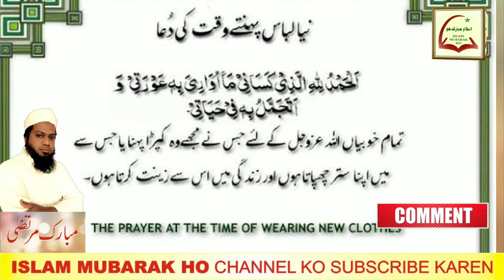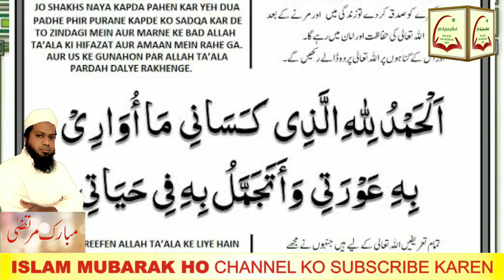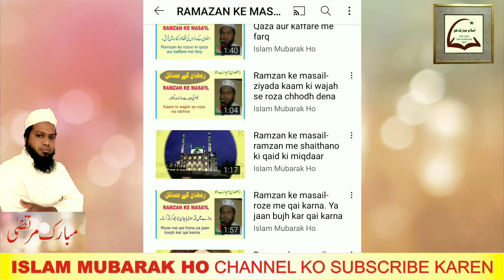Sirf 5 Minute Ka Madrasa | 260 | 20 Ramazan | Ramazan ul Mubarak | Urdu | Hindi | Islamic Class